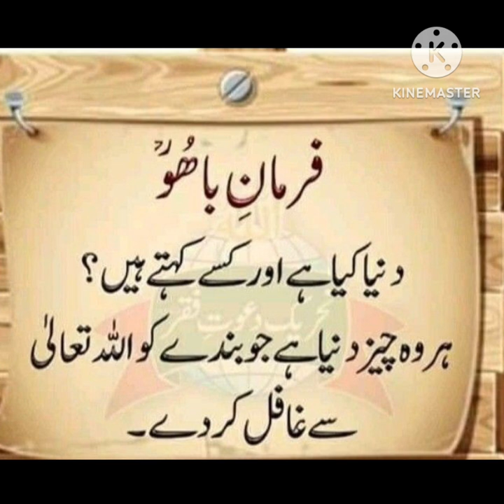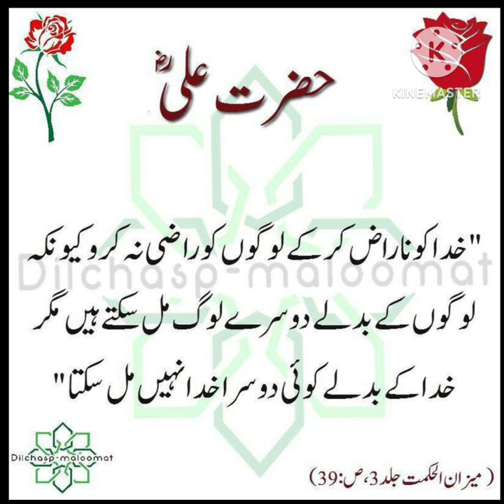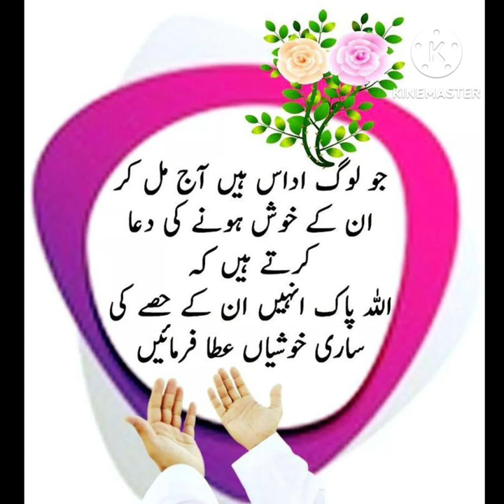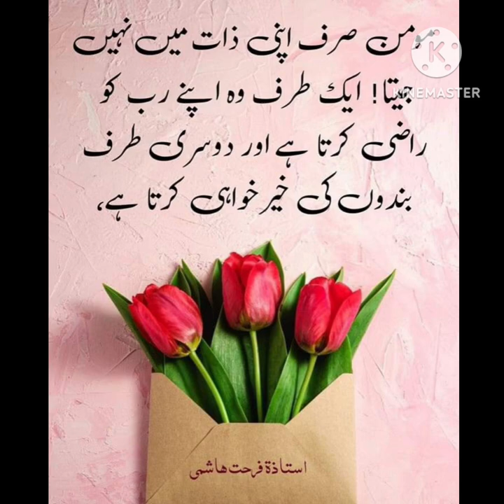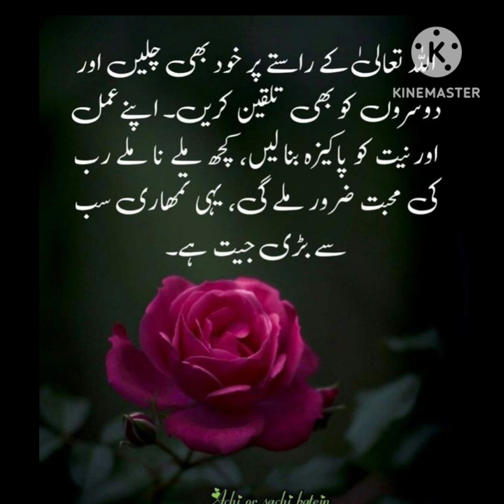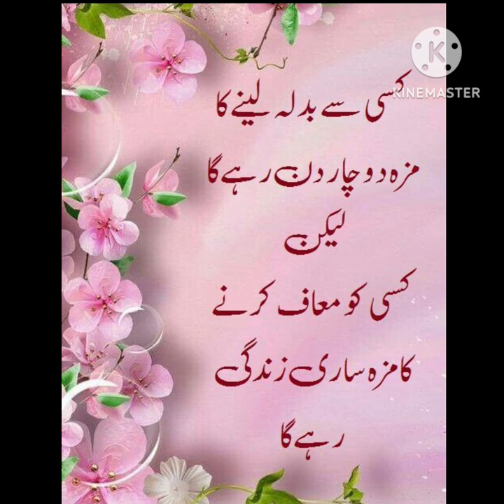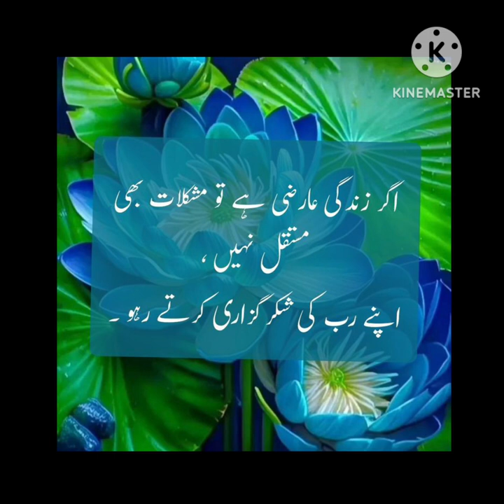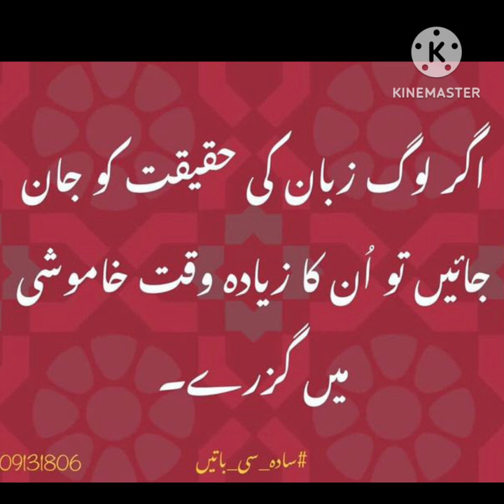Aqwal e zaree new | Urdu quotes mix | Aqwale zareen in Urdu status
BestUrduQuotesMix
aqwal e zareen
islamic status
aqwal e zareen in urdu
aqwal zareen
qwal e zareen new
true lines
islamic status for WhatsApp
urdu Shayari

Fiamanillah❤️‍🩹!!